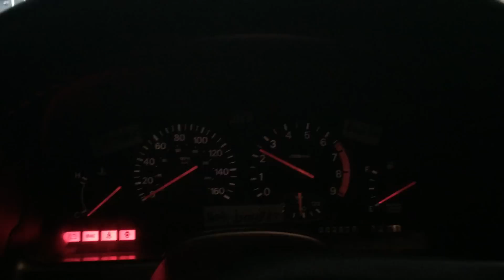*fixed* we're all good haha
That's what I get for only putting half the exhaust on.